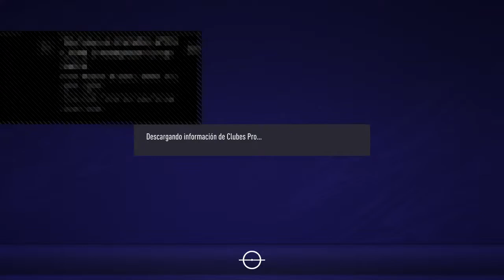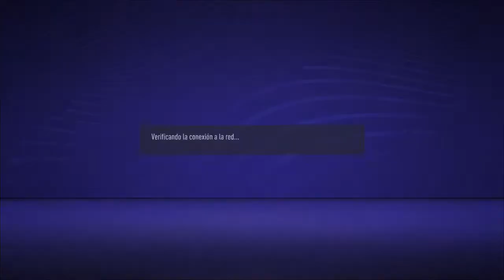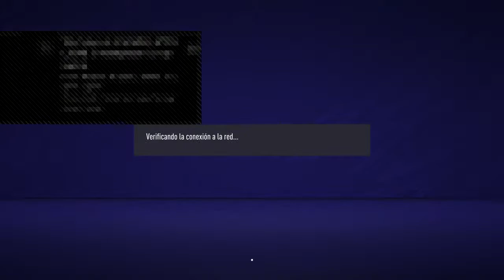Transmisión de PS4 en vivo de juan7angel